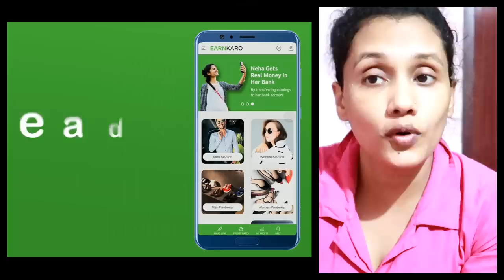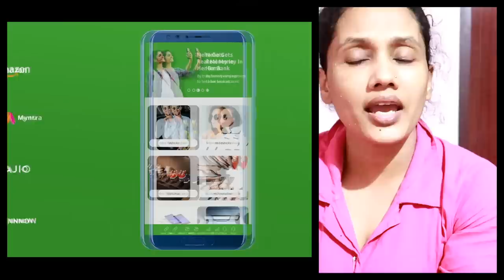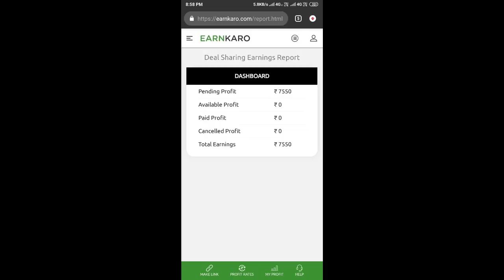ഷോപ്പിങ്ങിലൂടെ വരുമാനം | Myntra Sale | HAUL | Share and Earn Money Online using EarnKaro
Dress links

Work from home ideas for women? If that’s what you are looking for then this is one of the best reselling business ideas! There are many work from home ideas for women out there but you may not know which one is the best. Whether you are a student, a housewife or a working professional after watching this video you will know how to earn money online in India. You may find a lot of earn money apps for android but EarnKaro is one of the best free money earning apps. EarnKaro can help you in how to earn money from youtube.

There are so many work from home ideas for women on the internet that you will get confused. Here, Earnings are Unlimited and all you have to do is simply share deals from sites like Amazon, Flipkart, Myntra, Ajio & more amongst your friends & family over WhatsApp, Telegram, Instagram etc. This video is also helpful for part time job women and part time job housewife. Isn’t it one of the best business ideas! So, don’t get jumbled in other work from home ideas for women and start earning money with EarnKaro.

Work from home ideas for women - How To Use Earnkaro & Make Money Online

1). Create your EarnKaro Account.

2). Choose and share the deal you like

3). Earn money when someone shops.

Yes, It’s that simple! Just share and earn!

Alternatively, you can create your own Profit Links and Sell anything you like on one of EarnKaro’s Partner Sites (EK partner sites page link). We are adding new partners every day and already have the best sites on board! This way you know how to earn money online India. This video is also helpful for part time job girls and for work from home women too.

When someone shops using your Profit link, you Earn Cash Profit that gets added to the ‘Earnings’ section of your EarnKaro account as pending profit. Once your Profit amount gets confirmed, you can transfer the money to your bank account via NEFT. The minimum withdrawal amount is just Rs 10! So, now you know how to earn money from home

It’s that easy to Earn Money with EarnKaro! So, don’t wait to earn money from home!

Start Karo, EarnKaro!!

Big  🐻  Hugs❤️